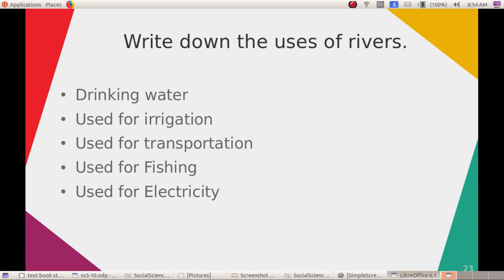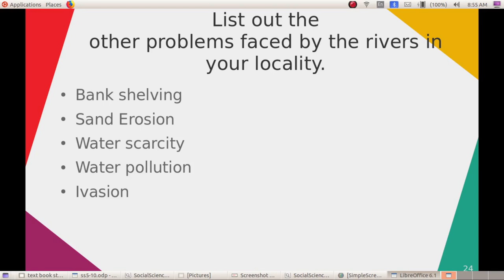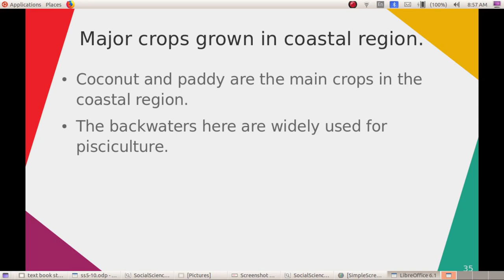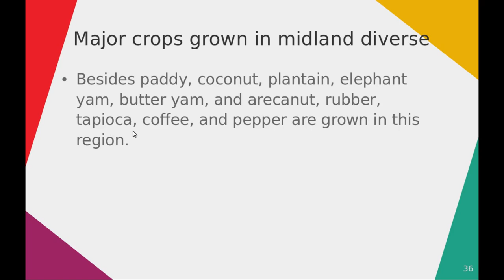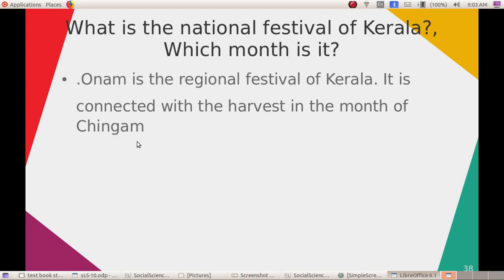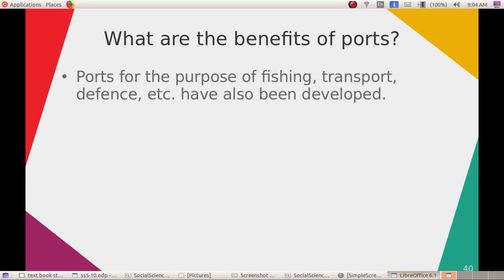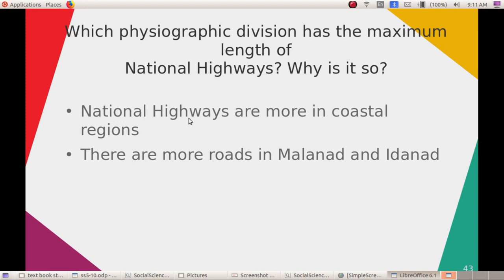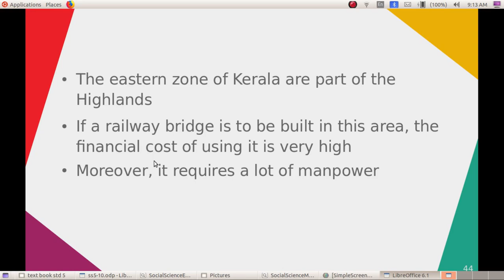Social Science Tutorials Std 5 Chapter 10.2 In the Land of Kerala